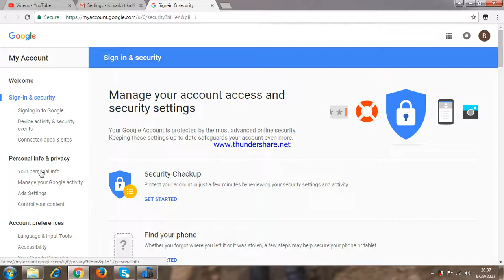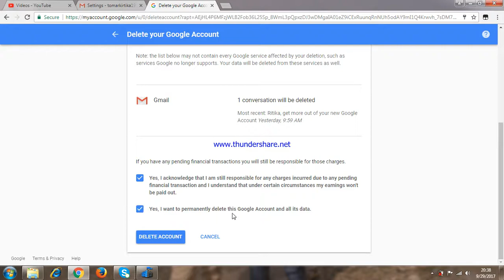How to delete gmail account